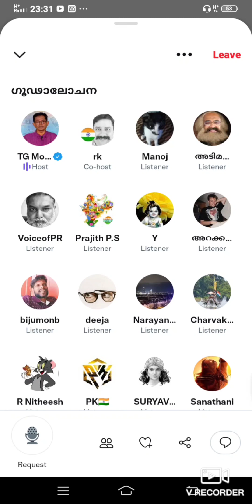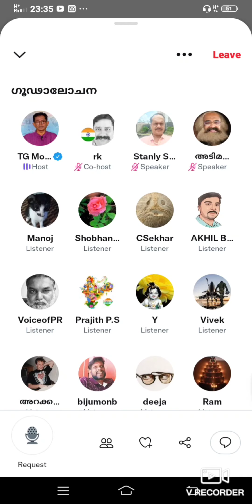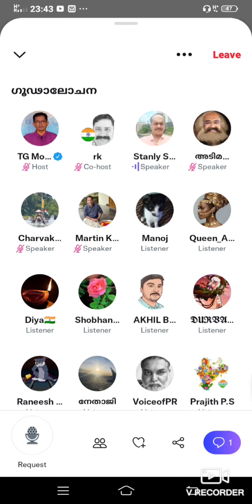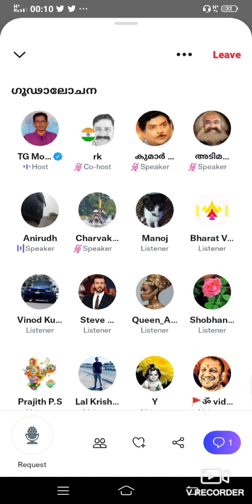എളന്തൂർ കൊലപാതകങ്ങൾ : നരബലി അല്ലെങ്കിൽ ഗൂഢാലോചന, അറബിക് മാജിക് - ടി ജി മോഹൻദാസ് വീക്ഷണം TG Mohandas